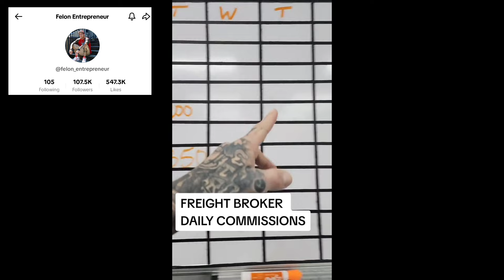Thousands Of Truck Drivers Agree That FMCSA Needs To Do Something About This Now!